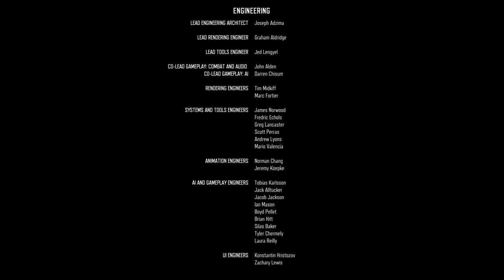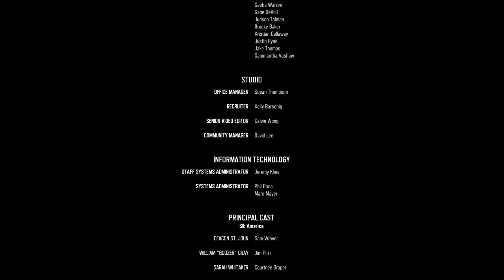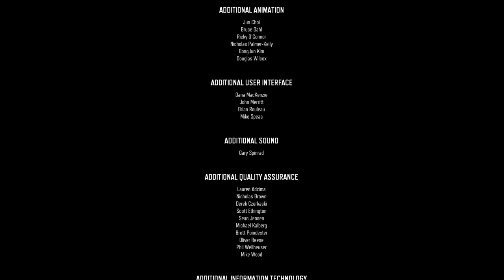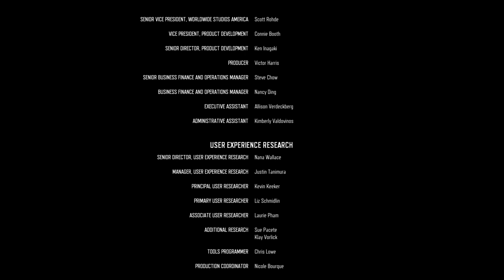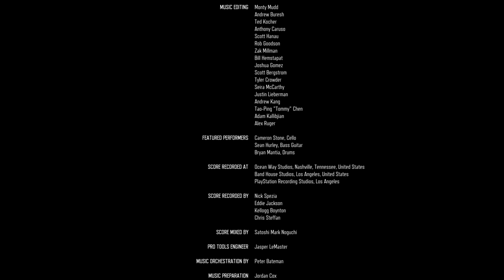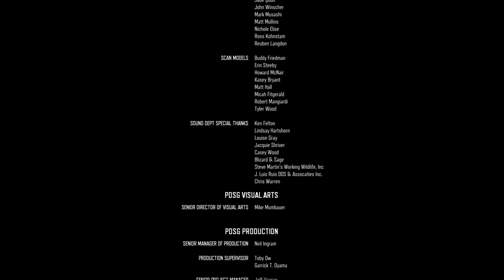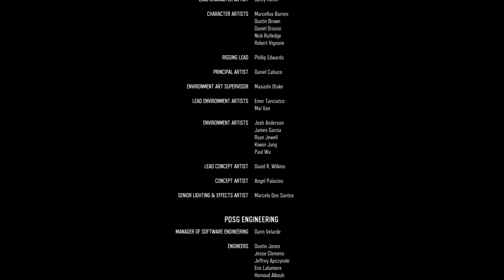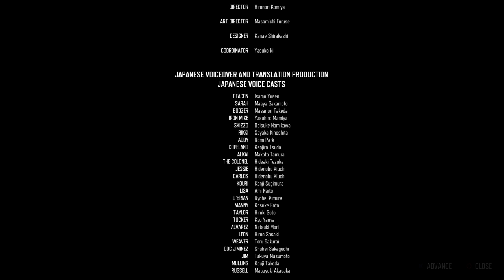DAYS GONE Ending (PS4 PRO)